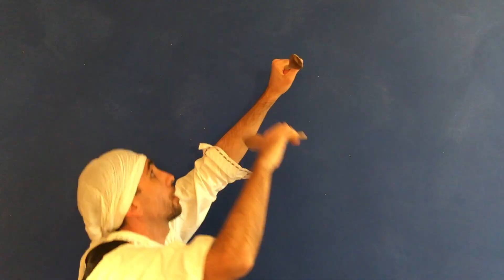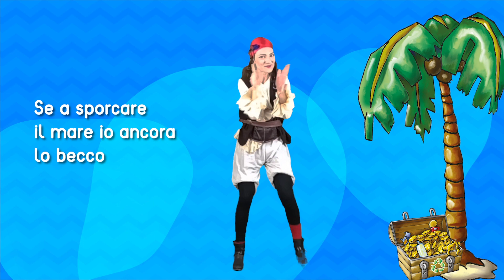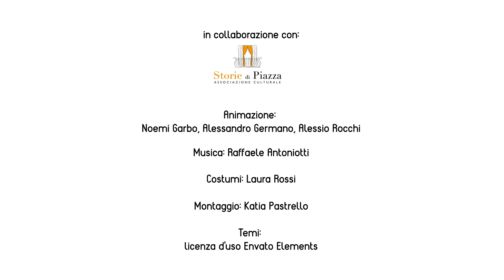Balla con Capitan Eco - Capitan Eco hurrà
Covar 14 presenta il secondo episodio della serie "Balla con Capitan Eco", animazione e musica all'insegna della sostenibilità per le scuole dell'infanzia e primarie